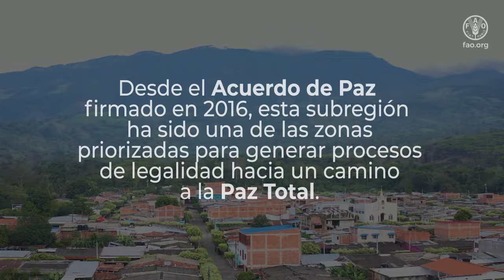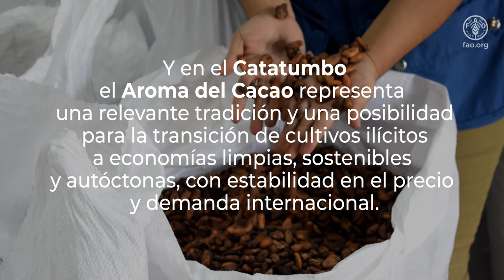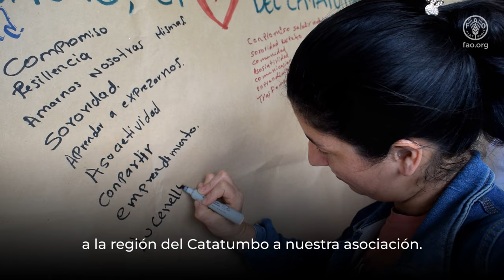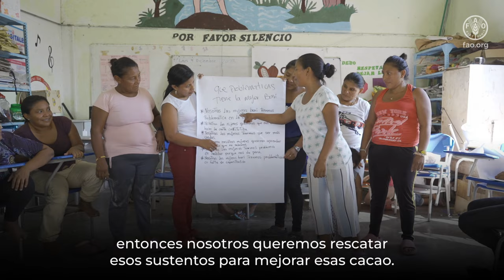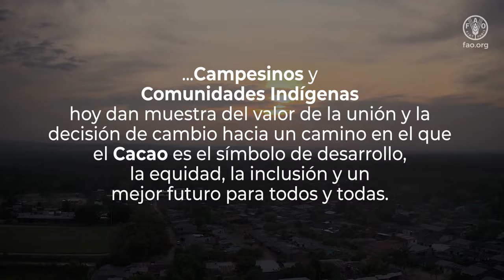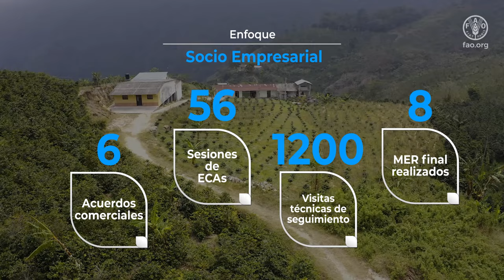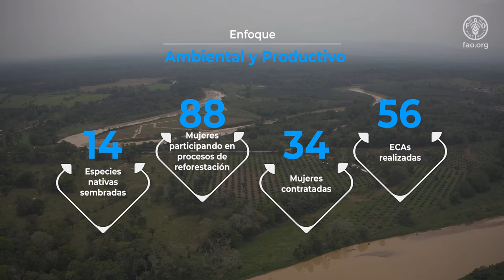Cacao, corazón del Catatumbo: transformación territorial camino a la paz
“Cacao, el Corazón del Catatumbo”, es el nombre que eligió la comunidad de esta subregión, ubicada en el departamento de Norte de Santander en Colombia para darle vida al proyecto “Estrategia integral participativa con enfoque étnico y de género para la reactivación económica y productiva de la cadena de cacao”. Durante los años 2022, 2023 y 2024 el cacao se posicionó en esta subregión desde las voces de las y los campesinos y comunidades indígenas, haciendo énfasis en el avance técnico y productivo, la construcción rutas y vías de comercialización, los procesos de innovación y desarrollo de transformación del cacao en la zona, y el decálogo de empoderamiento de la mujer rural. Esta estrategia fue liderada por la Agencia de las Naciones Unidas para la Alimentación y la Agricultura (FAO), financiada por el Fondo Multidonante de las Naciones Unidas para la Paz en Colombia (MPTF), y con apoyo del Programa de las Naciones Unidas para el Desarrollo (PNUD) y la Agencia de Renovación del Territorio (ART). ¡Cacao el Corazón del Catatumbo, sigue siendo una apuesta para transformar la vida de esta comunidad, que ve en el cacao: desarrollo rural, futuro y un camino hacia la Paz total!